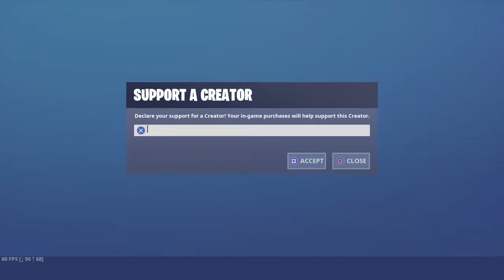Nips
I’m bad at fortnite add thenextfue 2Z4VPJ